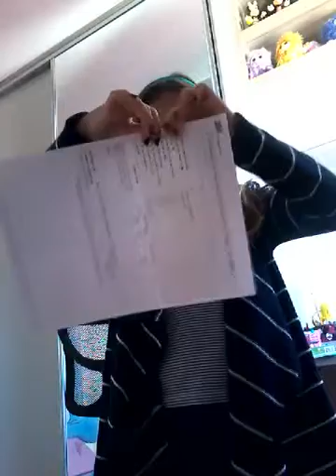Mágica com o papel e com poder de atrair